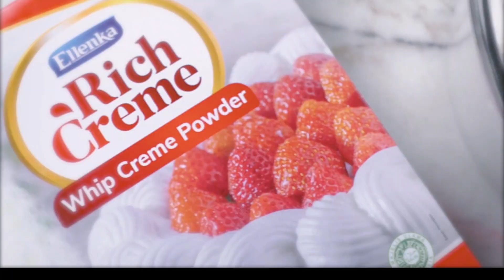OM WILLIAM WONGSO DITANTANGIN BIKIN CAKE NIH!? BERHASIL GAK YA?!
Tonton aja yuk selengkapnya di atas! Sekalian belajar dari ahlinya gimana cara bikin Japanese Shortcake yang empuk, enak, dan cantik maksimal dengan RichCreme Whip Creme Powder yang praktis, manis alami dengan rasa vanila yang lezat, dan mengembang sempurna hanya dalam 4 menit!